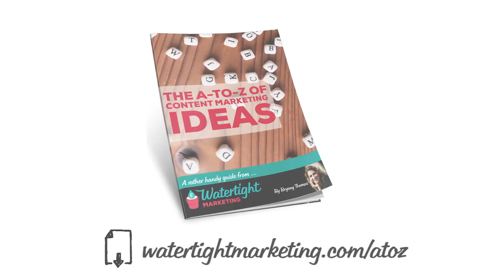Content Marketing Ideas from A to Z: R = Research